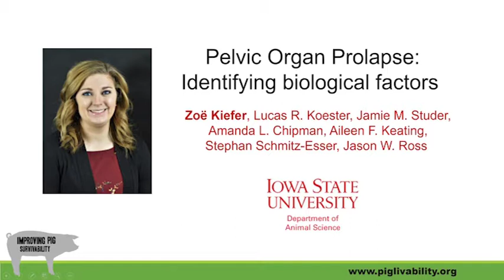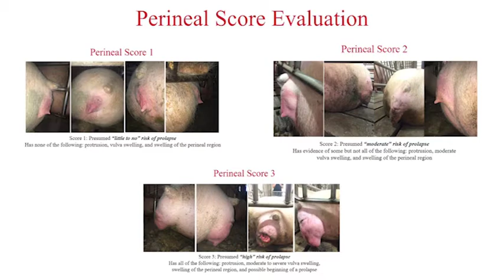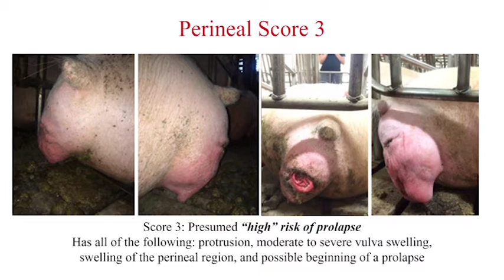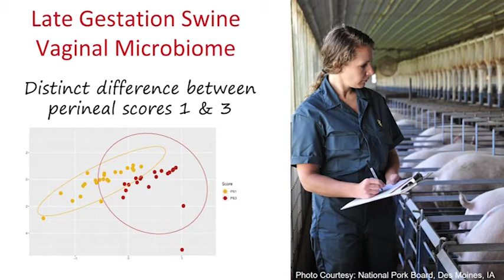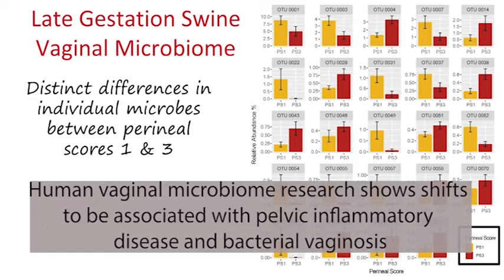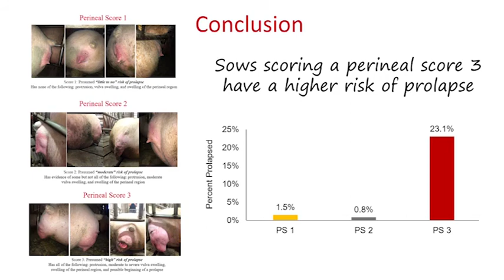Identifying Biological Factors Associated with Pelvic Organ Prolapse: Vaginal Microbiome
In this video, Zoe Kiefer, a research associated from Iowa State University department of animal science, describes her research on biological factors associated with pelvic organ prolapse in late gestation sows. This video focuses on the vaginal microbiome of commercial sows. Sows are classified as high or low risk for prolapse and the vaginal microbiome is analyzed for differences.

The Improving Pig Survivability Project is a 5-year, interdisciplinary, multi-university project funded by the National Pork Board (NPB) and Foundation for Food and Agriculture Research (FFAR) aimed at reducing mortality in the U.S. swine industry.